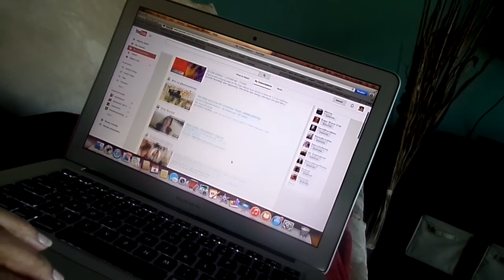December 3 & 4, 2014 "Hurry Up and Wait"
Take a peak into my normal everyday life.

Snail Mail~
FeScott